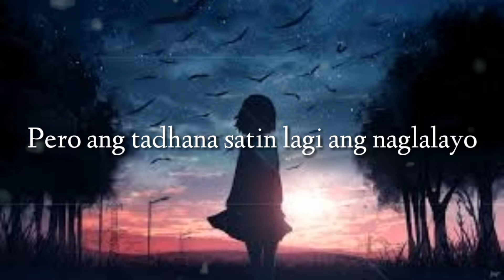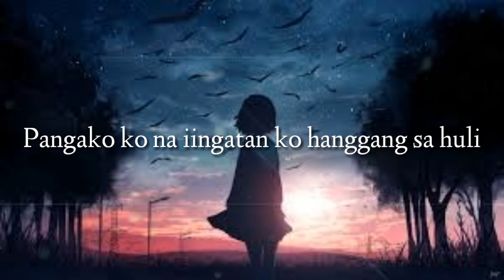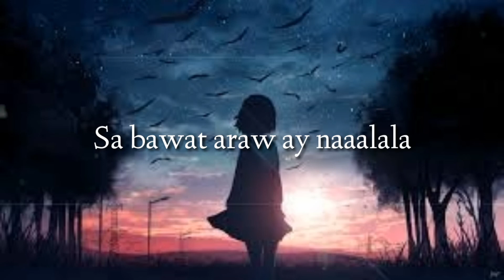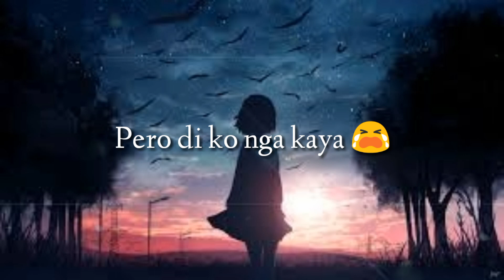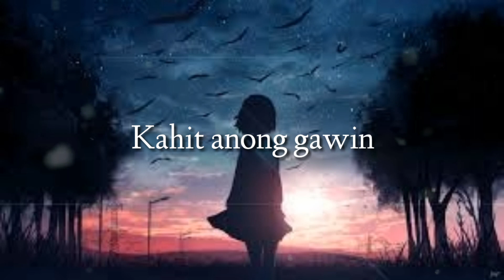Hindi Pala - Drix , Aeron V. & Lester ( Official Lyrics Video ) ( BROKENHEARTED SONG )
Title: Hindi Pala
Artist: Drix , Aeron & Lester
Beat Produced: K Beats Manila
Mix & Mastered: Charles Garcia
Lyrics Video: Charles Garcia